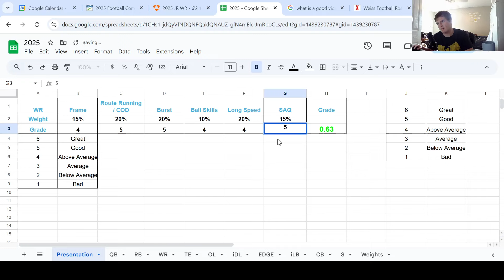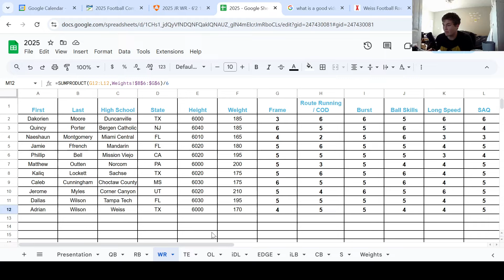Adrian Wilson (2025 WR) Highlight Tape Evaluation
I share my thoughts on WR Adrian Wilson.
These are highlight tape evaluations, meaning I will never get the full picture of a prospect. Please let me know your thoughts on the player, program, or even video presentation! This channel only gets better if you guys interact with it.
Feel free to recommend other players you would like to hear my opinion on.